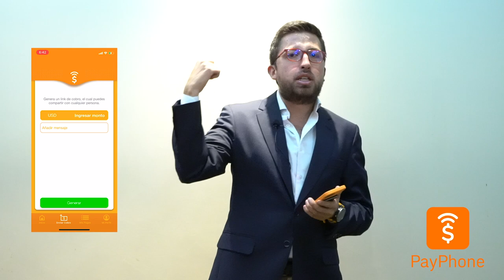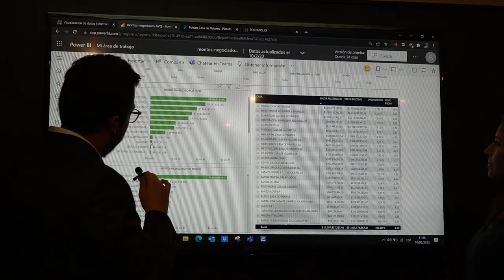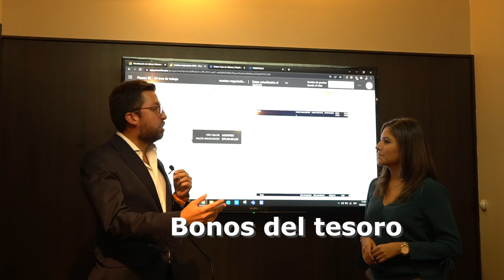Compra ACCIONES en ECUADOR - Marcas Que Impactan CASA DE VALORES FUTURO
Te contamos como una empresa liderada por jóvenes emprendedores ecuatorianos están haciendo de las inversiones una forma fácil y digital para saber como invertir y comprar acciones en Ecuador.

DESCARGA Gratis el ebook de ULPIK para ver que compañía te conviene

Después de conocer esta idea de negocio  te invitamos a ver la increíble Hacienda Zuleta en Ecuador.

Esta Increíble HACIENDA esta en ECUADOR | Marcas Que Impactan Hacienda Zuleta